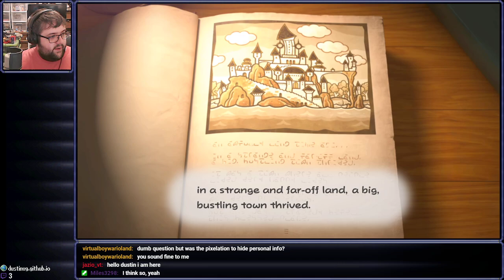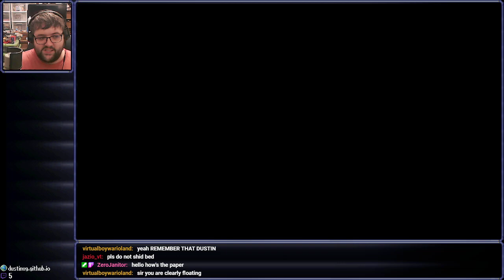Mob Findo 100 - Paper Mario: The Thousand Year Door (Part 4)